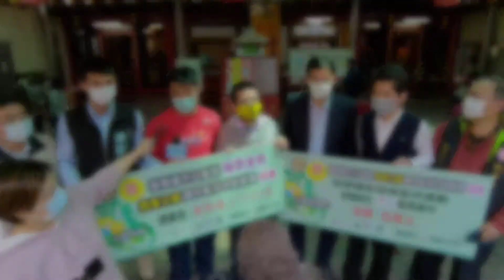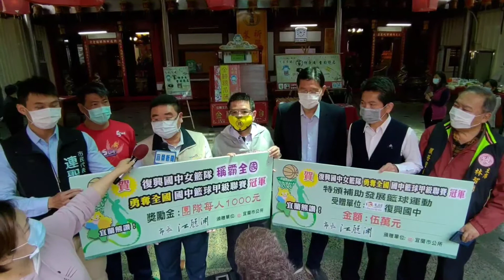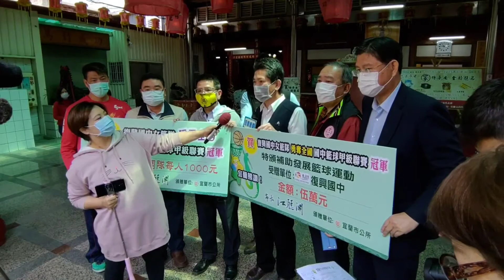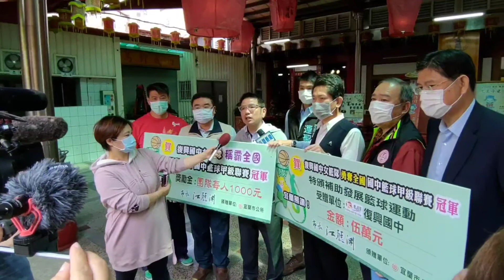宜蘭市長江聰淵贈復興女籃獎勵金